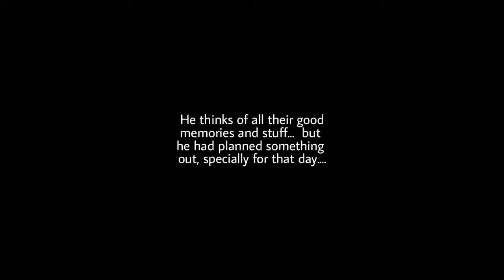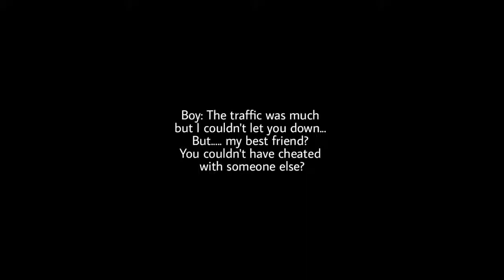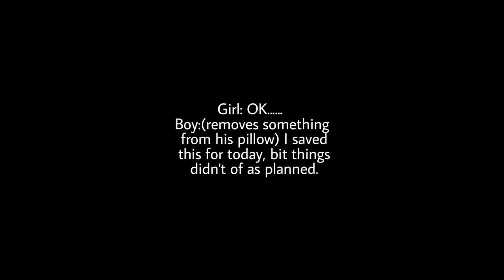Trust me....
Dont be rash in your decisions. give love a chance